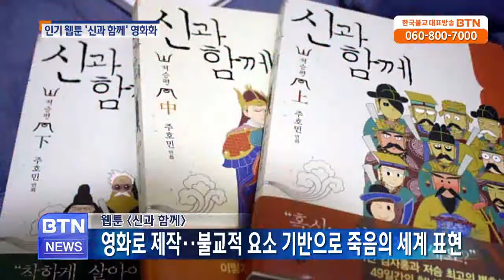[BTN뉴스]불교적 시각으로 그린 인기 웹툰 '신과 함께' 영화로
불교사상과 미술 등이 어우러져 네티즌들에게 큰 인기를 끌고 있는 웹툰 ‘신과 함께’가 영화로 제작됩니다. 주호민 작가의 ‘신과 함께’는 저승과 이승, 신화 편으로 구.. BTN불교TV | 08-04